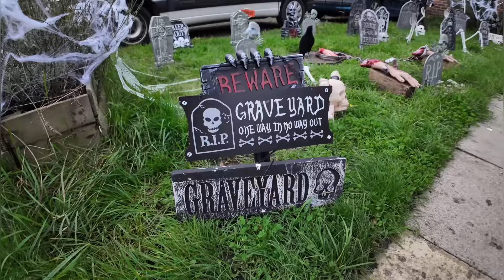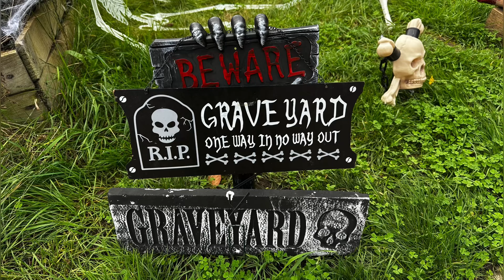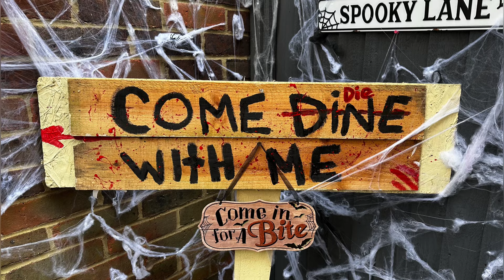Come DIE With Me - A Halloween Special with Lulu and Clare!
🔹Facebook Group - Big Pauly Chatting Movies & TV

LG C3 55inch OLED
SkyQ mini-box

Big Pauly